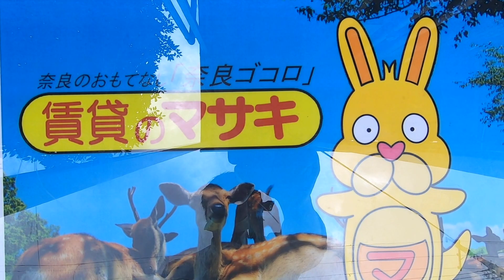9235 サンシティ 外観、案内動画♪賃貸のマサキ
木津川市相楽台にあります１Rアパートの【サンシティ】の紹介動画になります。